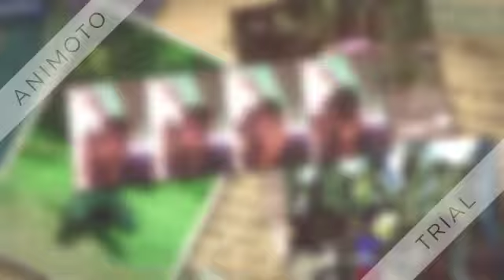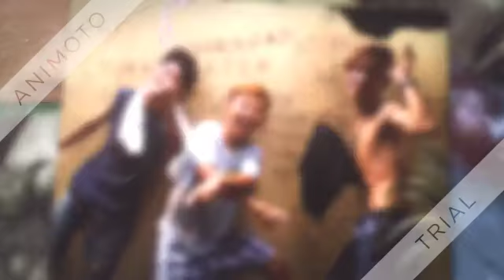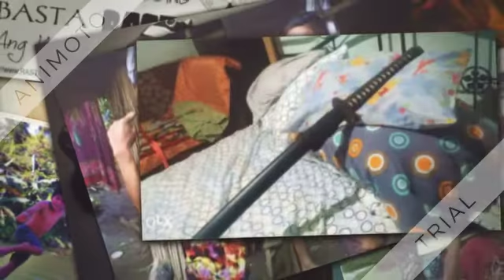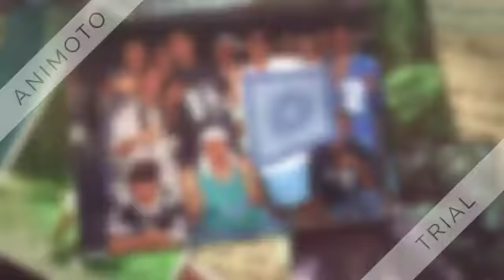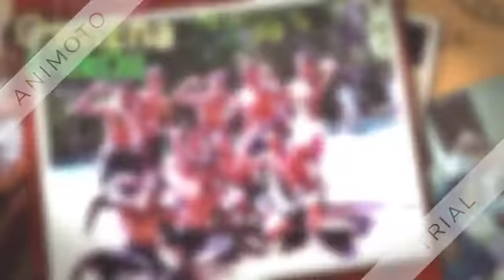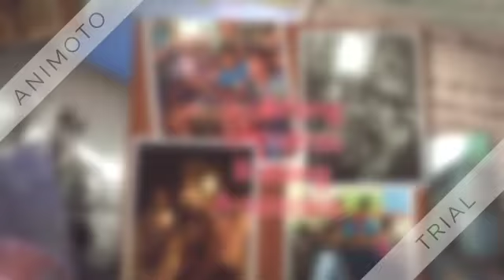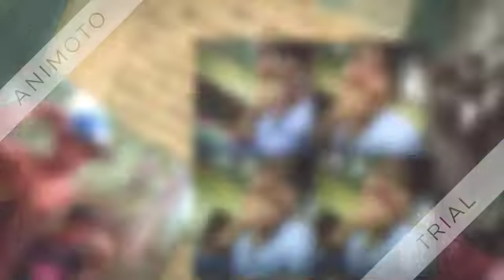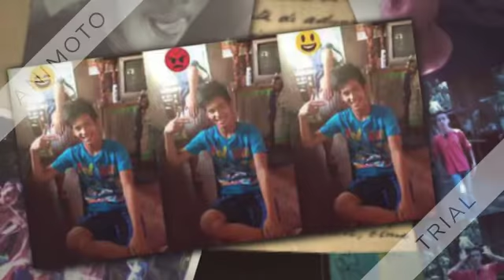rasta origk via luba wak taksil baks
junixt